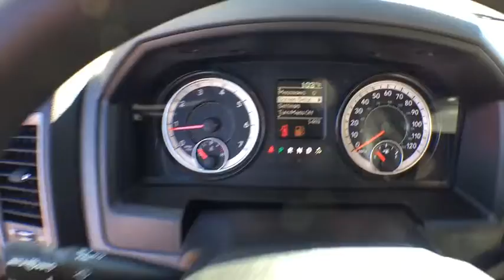2017 RAM 2500 Denver, Littleton, Aurora, Parker, Colorado Springs, CO R0971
2017 RAM 2500

Brandon Dodge
5600 S Broadway